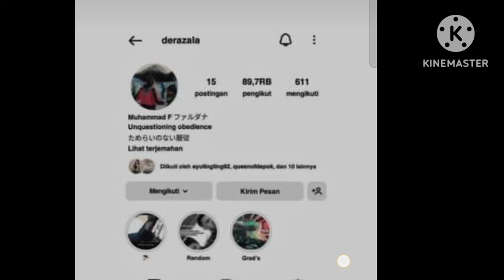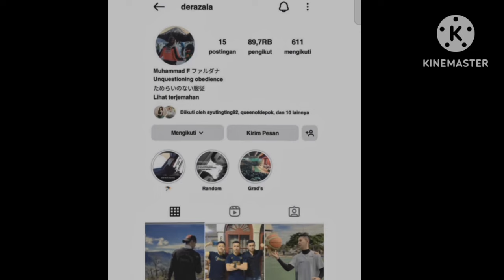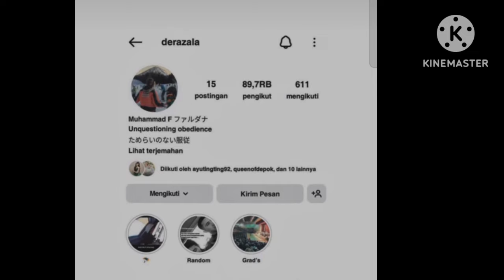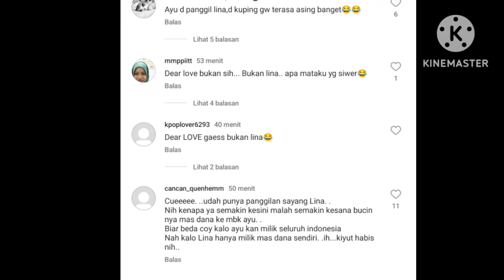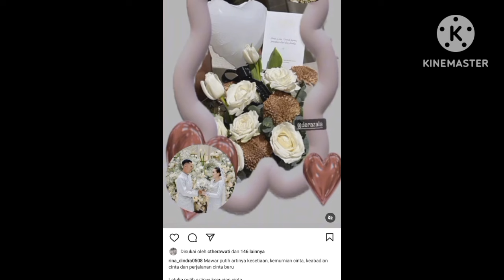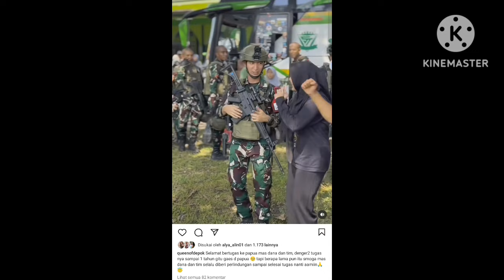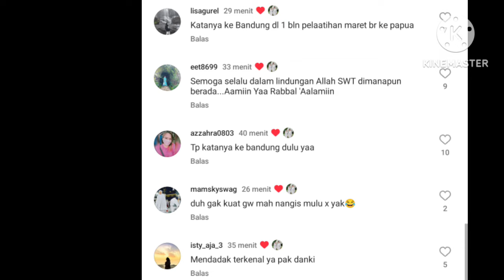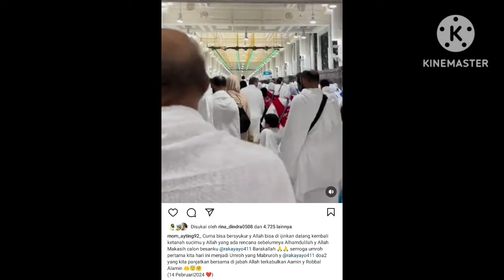INILAH PANGGILAN SAYANG MAS DANA UNTUK AYU YANG BIKIN BAPER & BEGINILAH RENCANA AYAH ROZAK UNTUK AYU